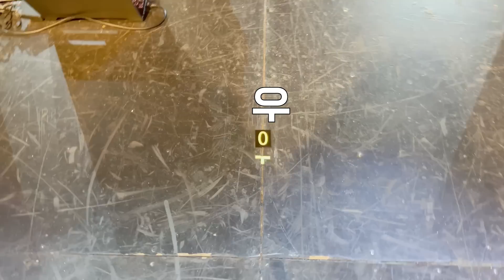(ENG) [Dreamcatcher's VLOG] 시연이의 발자취 : 북미 투어 1편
[Dreamcatcher's VLOG] 시연이의 발자취 : 북미 투어 1편